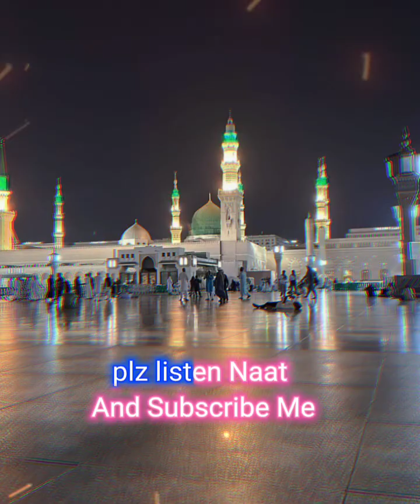Hammad Bari Talla || Kihti h ye pholo ki reda Allah hu Alllah ❣️💖❤️☝️